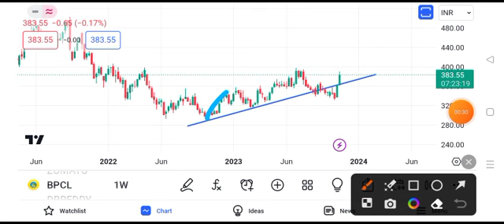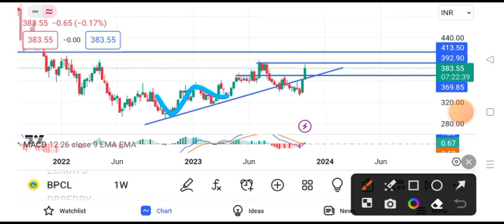BPCL share latest news | BPCL share news today